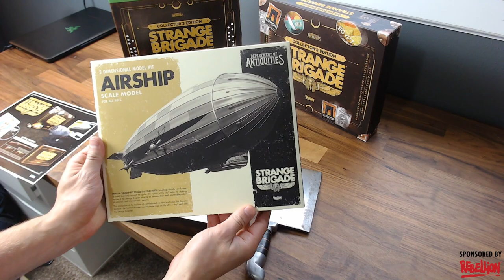GOLDEN TREASURE and DESTROYING MUMMIES! - Strange Brigade Gameplay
Welcome to Strange Brigade! Strange Brigade is an upcoming game where you find Secret Treasure and Hidden Loot as you explore the puzzle!

Strange Brigade Gameplay Overview:

► WILL YOU ANSWER THE CALL TO ADVENTURE?
Egypt, 1930's. Erased from ancient history and buried in a nameless tomb for 4,000 years, Seteki the Witch Queen has risen once again.

Only one troop of daring heroes can stand against the fearsome power of Seteki and her army of mummified monstrosities: The Strange Brigade!

Explore remarkable ruins, solve perilous puzzles and uncover tantalising treasure while blasting your way through an array of undead enemies in thrilling third-person action that’s certain to bring out your inner adventurer!

► ONE GRIPPING ADVENTURE
Hunt the foul Seteki through a rip-roaring campaign filled with dangerous dig sites, prodigious pyramids and crumbling caves packed with bountiful foes to send back to the afterlife. Explore alone or team up in 2-4 player online co-op!

► FOUR FEARLESS FORTUNE HUNTERS
Travel the ancient world as one of four dashing agents trained to tackle the supernatural. Unleash devastating magical powers and unload powerful prototype weapons such as the fire-spitting Krakatoa, the ice cold Chill Burster, and the brain-busting Blunderbuss!

► A LEGION OF MALEVOLENT MONSTERS
Seteki is not the only mythological menace to have awoken … she’s brought an army of loyal beasts with her! Face her many nefarious ne’er-do-wells, including moaning mummies, fire-breathing assassins, armour-plated minotaurs, giant scorpions and much, much worse!

► TONS OF TERRIFYING TRAPS
Keep an eye on your environment to find creative ways to boff your enemies! Decapitate the undead with spinning blades, fry them to a crisp with fire traps, crush them with a well-placed boulder and more. You wouldn’t set them on your team mates … would you?

► OODLES OF PUZZLING PREDICAMENTS
Keep those peepers peeled for suspicious clues, secret entrances and ancient contraptions that need re-awakening! Who knows what alluring treasures and buried riches await you on the other side…